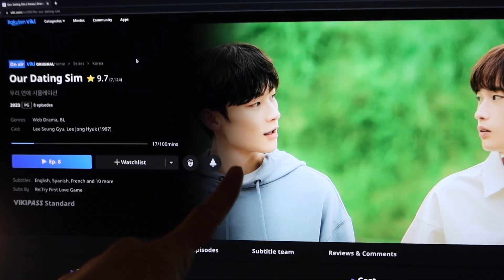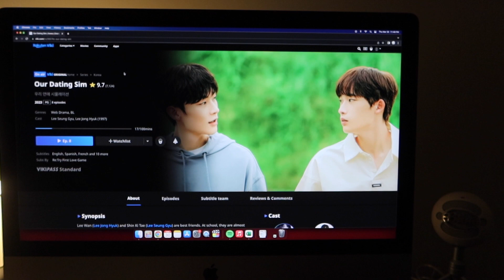Sunset Photoshoot | James Standard Time (March 26, 2023 - April 01, 2023)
Had a random photoshoot at the beach

I am just a normal guy. I work long hours all week. I play WAY too many video games and watch too many K-Dramas in my free time and I LOVE to eat. I try to find adventure on my days off with my friends but just end up eating good food.